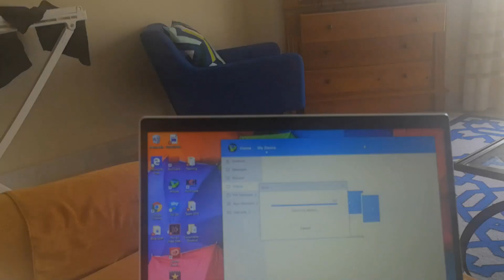Spring Break!! Marbella Vlog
Come with me on my adventure in Marbella over the last two weeks, all jammed into 10 minutes!!

Complete with ALL NEW intro!!!

Mwah!! xxx